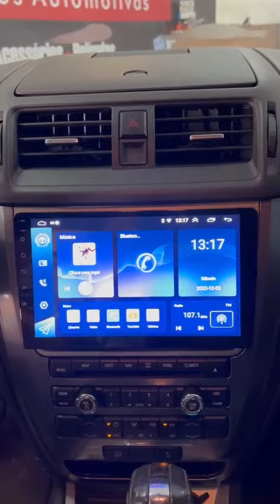Multimídia 9” Ford Fusion v6 2012